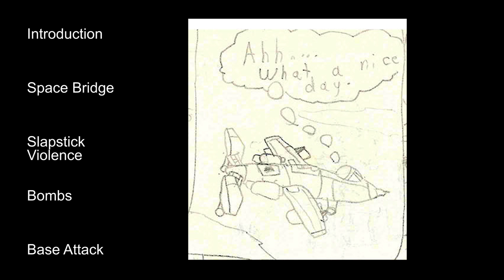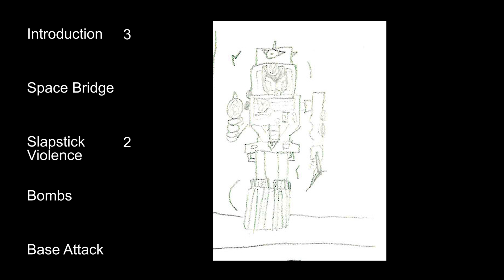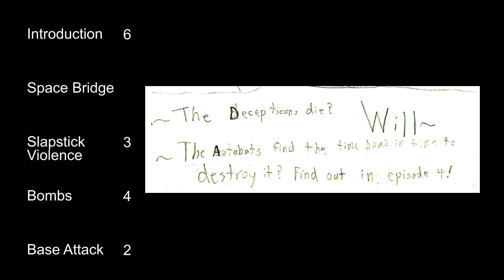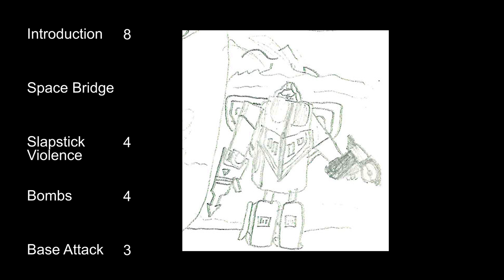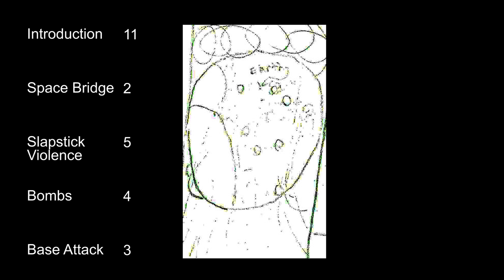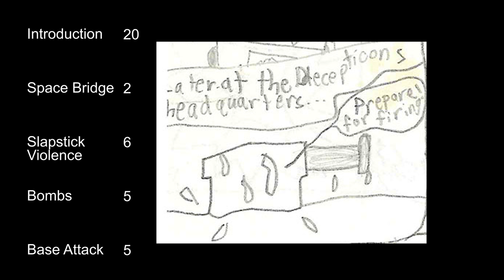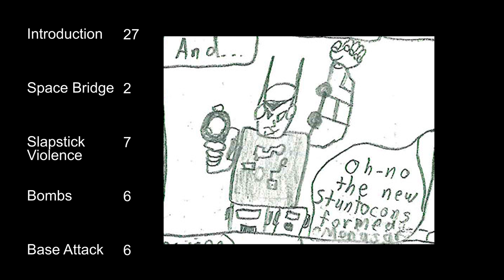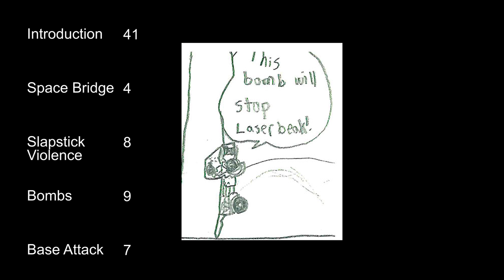10 Year Old Makes Bad Transformers Comic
When I was 10 years old I made a 60-page Transformers comic book. Obviously, it was not very good. But instead of being embarrassing, I think it's quite funny. It features kid logic and a deep love for the Autobot and Decepticon characters. I share the story with you. I hope you enjoy it.